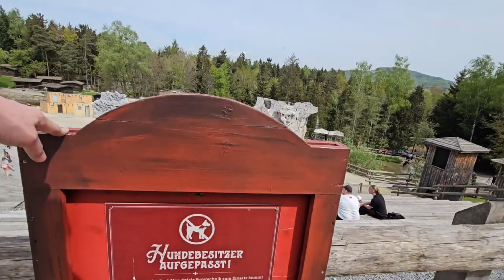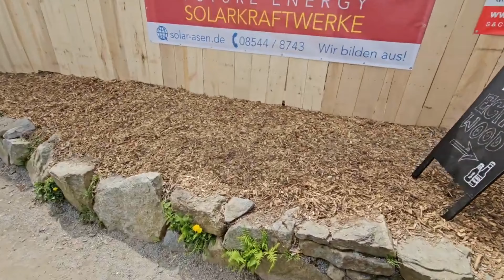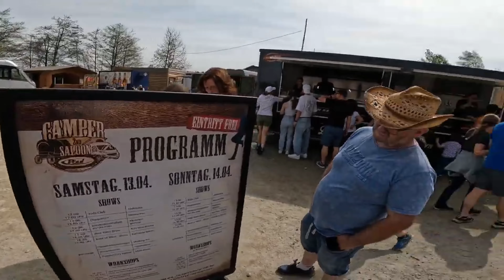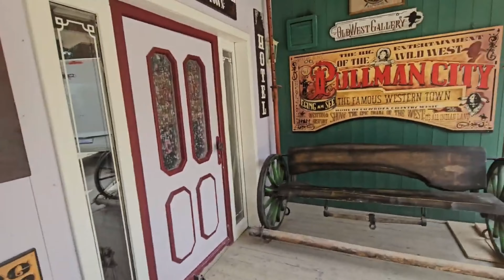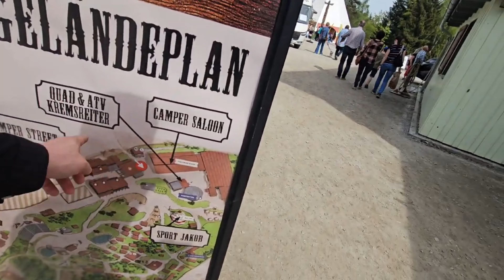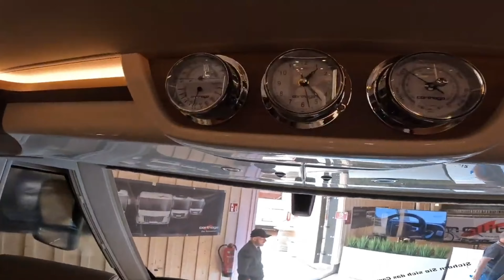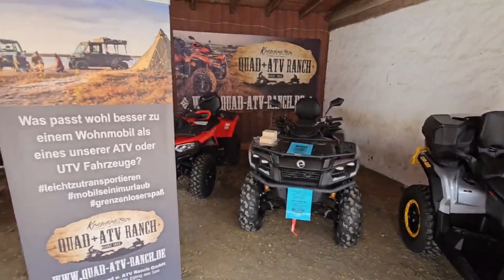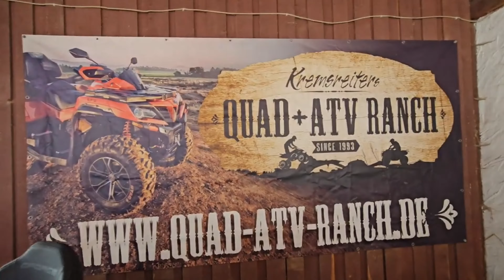Justus testet die neuen Camper bei Pullman City Westernstadt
Pullman City Westernstadt
Freizeitpark in Eging am See, Bayern
Ruberting 30, 94535 Eging am See

Freizeitpark Pullman City, ihr Erlebnispark und Themenpark bei Eging am See in Bayern – Bayerischer Wald. Cowboy, Indianer und echtes Country-Feeling.

Vor einem Monat sind große Teile der Westernstadt Pullman City in Eging am See abgebrannt. Die Westernstadt wurde  wieder aufgesperrt Am 13. und 14. April mit  die erste Veranstaltung eine Ausstellung von Wohnmobilen, Campern und Vans.

CAMPER SALOON
DIE CAMPER & OUTDOOR MESSE FÜR DIE GANZE FAMILIE

wieder so weit, das zweite Wild West Wohnmobil-Weekend statt fandet. Die größte Wohnmobilausstellung im wilden Westen Ostbayerns organisierte und veranstaltete durch die Firma Paul. Entdeckte die große Vielfalt an teil- und vollintegrierten Fahrzeugen sowie Allradcamper und Vans. Das Paul-Verkaufsteam sowie zahlreiche Herstellerexperten beratenden gerne individuell und ganzheitlich. Fest steht: Firma Paul hat sicherlich für jeden Geschmack das perfekt passende Gefährt am Start!

Für die Freunde des sportlichen Ritts auf zwei Rädern bietet ihre Fahrradausstellung ihre  Partners Zweirad Würdinger ein breites Sortiment. Hier konnten Sie bei bester Beratung die verschiedensten E-Bikes namhafter Markenhersteller unter die Lupe nehmen und damit auch gerne gleich auf einem wilden Rundkurs durch die Westernstadt brettern.

Über das Wochenende verteilt gibt es natürlich jede Menge Wild West-Shows und speziell für Familien mit Kindern an jeder Ecke was zu entdecken. Egal ob im Kleintiergehege oder bei der Kinderanimation im Big Tipi, wo gebastelt, getanzt und gespielt wird. Langeweile kommt hier bestimmt nicht auf!

Öffnungszeiten der Ausstellung: wsr
Samstag 10-18 Uhr, Sonntag 10-17 Uhr (Restaurants & Westernstadt auch nach Ausstellungsende geöffnet)

Hinweis: Beim Camper Saloon handelt es sich um eine externe Veranstaltung – Pullman City ist nur Veranstaltungsort – es findet daher kein regulärer Westernstadt-Betrieb statt!

YouTube Kanal:
Indiana Jones auf der suche nach neuen Abenteuern

Instergram:
Indiana Jones der Abenteurer

Justus der Abenteurer 13
justusderabenteurer13